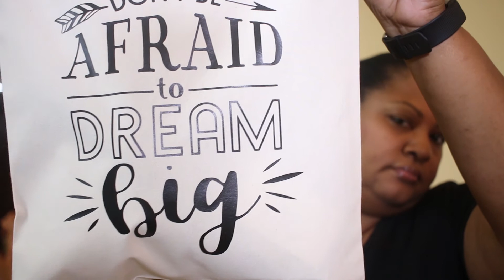Day 12 Winner of the 12 Days of Christmas KAL 2018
We did it!  Day 12 is finally here.  I am so happy for all the winners thus far.  We had a blast and hope you did too!

Merry Christmas and Happy New Year from myself and Jordan.  See you in 2019!